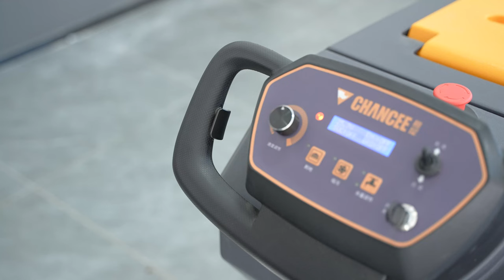XMD 46/45W Stand Floor Scrubber